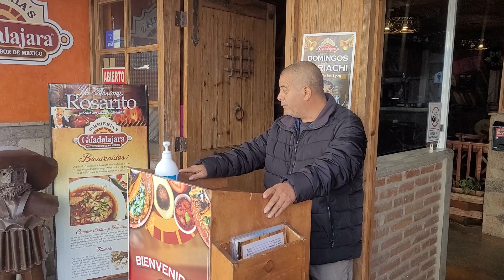El Diamante quiere birria El 🐅 13